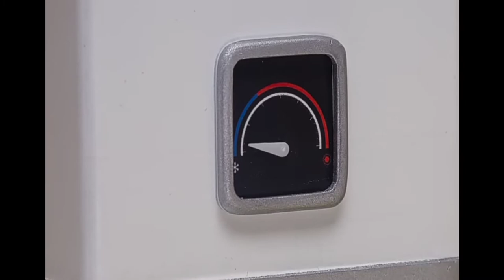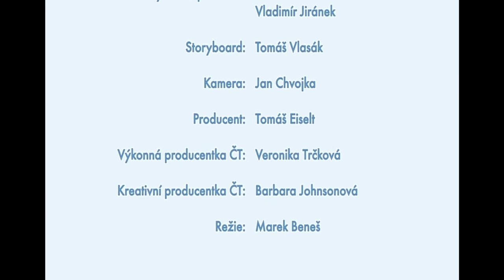pat and mat fish 🐟